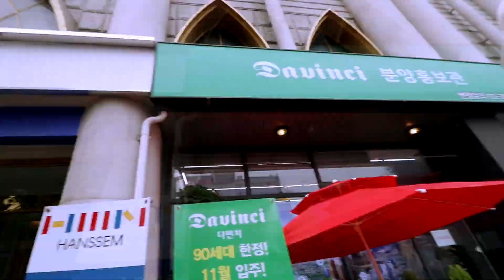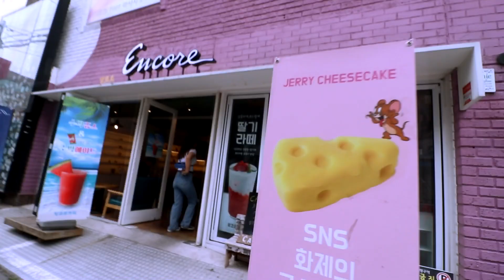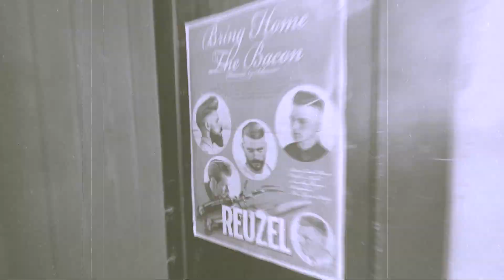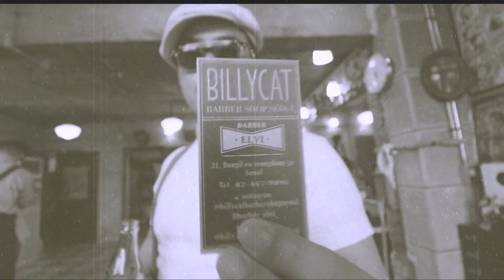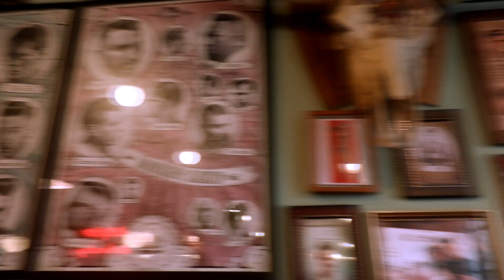브이로그 쿨민 원형탈모 실화? 빌리켓 바버샵 방문 ft,slackbarber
저 원형탈모 걸렸습니다.
그리고 빌리켓 바버샵 방문! 슬렉바버님을 만나다!
워크웨어로 여심을 잡을 남자~